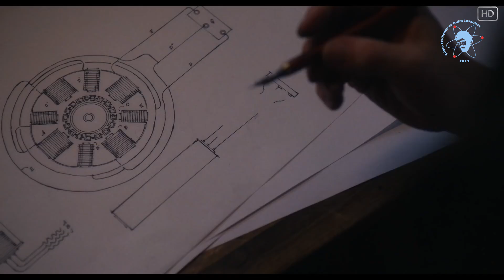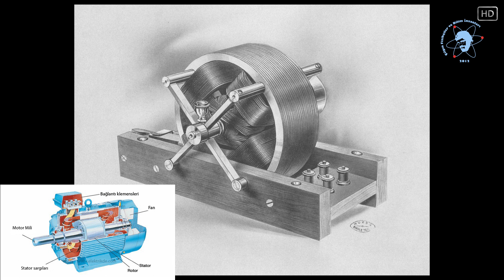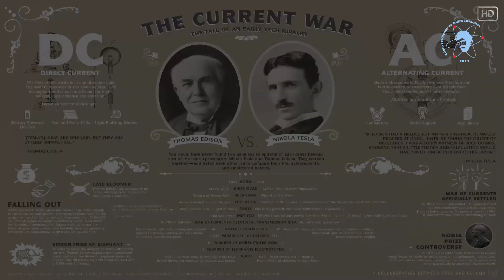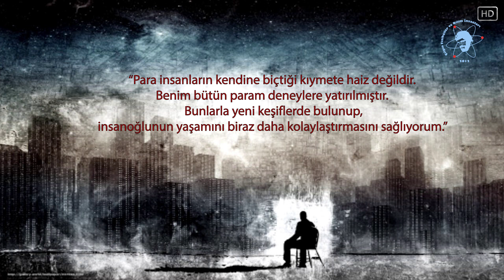Nikola Tesla ve Metalaşmamış Bilim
10 Temmuz 1856 yılında Hırvatistan’ın Smiljan şehrinde doğan Nikola Tesla, küçüklükten beri rüzgar, nehirler ve şimşeklerden etkilenmiş ve merak etmiştir. Ve bu onu ‘‘Şimşeklerin Efendisi’’ yapacaktır.
Kariyerine 1881 yılında Budapeşte şehrinde bir Amerikan telefon şirketinde elektrik mühendisi olarak başlamıştır. Bir gün arkadaşı ile parkta yürürken yere çizdiği yeni elektrik motoru fikri, İndüksiyon Motoru patentine dönüştü. Ve bu müthiş fikir günümüzde aletlerden tertibatlara, arabalara endüstriyel sanayilere kadar her yerde kullanılmaktadır. Tesla bu buluşu için; “Alternatif akım için ürettiğim ilk motor zihnimde canlandırdığım ile aynıydı. Zihnimde gördüğüm resimleri ürettim ve tam beklediğim gibi çalıştı.” demiştir.